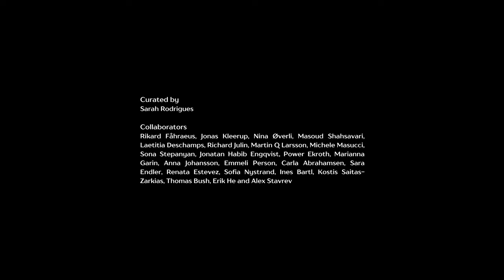Art Curators Day | 27 May 2023 at Slipvillan, Stockholm (Long Cut)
A full-day program of discussions and workshops on the working realities of professional art curators from a labour and care ethics perspective, as well as the participatory performance "LULL", with body-psychotherapist Renata Estevez and musician Sofia Nystrand.

Curation | Sarah Rodrigues
Partners | Swedish Curators' Association, Stockholm University, Slipvillan
Speakers | Rikard Fåhraeus, Jonas Kleerup, Nina Øverli, Masoud Shahsavari, Laetitia Deschamps, Richard Julin, Michele Masucci, Sona Stepanyan, Jonatan Habib Engqvist, Power Ekroth, Marianna Garin, Anna Johansson
Workshop Leaders | Martin Q Larsson, Emmeli Person, Carla Abrahamsen, Sara Endler
Live Performance | Renata Estevez, Sofia Nystrand
Graphic Design | Thomas Bush
Lighting Design | Ines Bartl
Photography | Alex Stavrev
Videography | Erik He
Chef | Kostis Saitas-Zarkias
Location | Slipvillan, Stockholm, Sweden
Date | 27 May 2023, 10h00 - 23h00